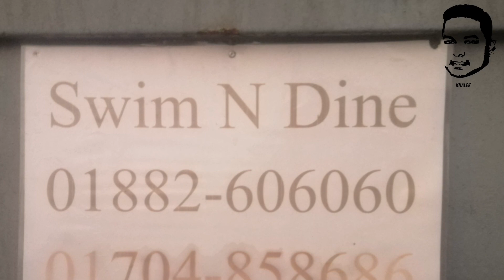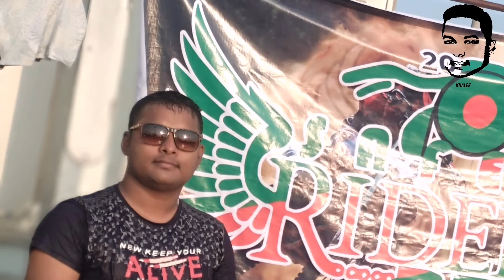সুইমিংপুল এর মাস্তি | Safety Riders BD Tour | Swim And Dine